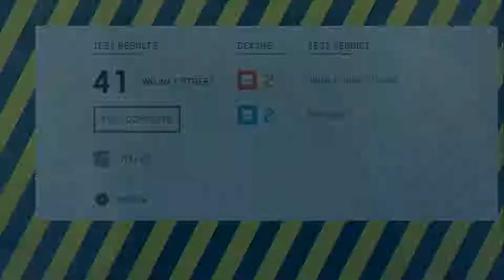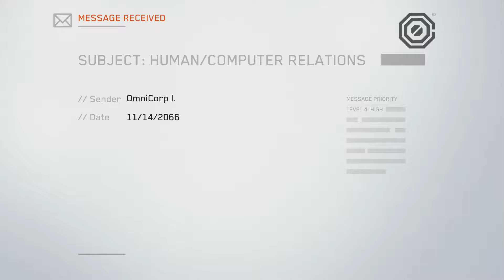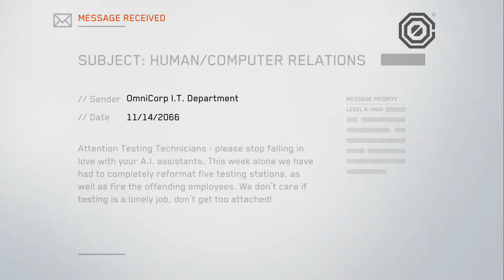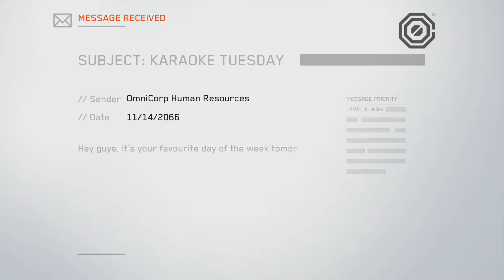Let's Play Death Squared - Burning Through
We go through levels 41-50 and realize that they may have misplaced some levels further in than they should've.